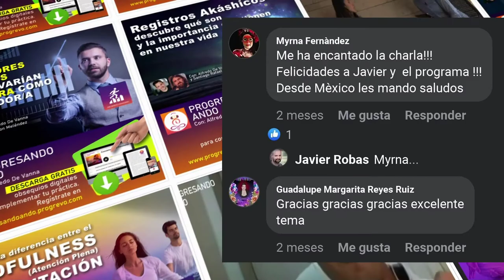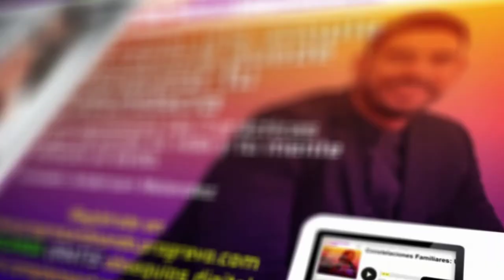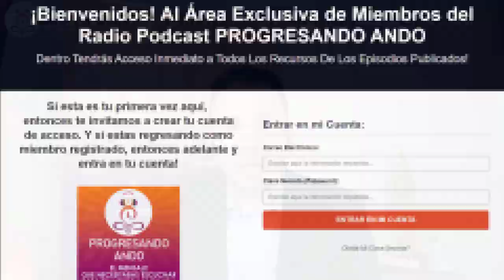EPISODIO 57 - Cómo alcanzar tus metas en 12 sencillos pasos. Con Luis Perez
Todos tenemos metas de eso no hay duda, pero de lo que si hay duda es que no todas las alcanzamos y muchas veces sin saber el ¿porqué?

En algunos casos lo que nos hace falta es un método que nos permita ganar la confianza de que “Todo es posible” y un paso a paso que nos guíen por ese camino.

En este episodio Alfredo De Vanna anfitrión de tu podcast Progresando Ando estará conversando  con Luis Perez quien practica Artes Marciales desde los 15 años, ahora es coach de crecimiento personal, PNL, escritor, instructor certificado del método Silva, y creador del método “Todo es Posible” acerca de cómo puedes alcanzar tus metas en 12 sencillos pasos.

Minuto a Minuto:

Minuto: 11:40 A veces tus experiencias personales te impulsan a alimentar tu desarrollo personal.
Minuto: 19:17 Debemos ser responsables de nuestros actos y palabras. ¡0 Victimización!
Minuto: 23:32 ¿Por qué las personas no son capaces de cumplir sus metas?
Minuto: 30:38 Pasos para alcanzar tus metas
Minuto: 32:56 Debemos eliminar de nuestras vidas el “apego”
Minuto: 36:15 Tus metas deben ser T A N G I  B L E S
Minuto: 48:55 Herramientas que podemos usar para conseguir nuestras metas
Minuto: 50:54 Estas 2 excusas son las mas usadas para justificar un fracaso…
Minuto: 56:12 “Si no planeas, estas planeando, pero… TU fracaso”
Minuto: 01:04:13 Un consejo de oro para ti: No te acostumbres a lo “GRATIS GRATIS TODO GRATIS”
Minuto: 01:16:39 La vida es como un video juego…
Minuto: 01:22:45 ¿Has escuchado del movimiento posibilista?
Minuto: 01:29:27 No te enfoques en solo visualizar… la clave esta en…